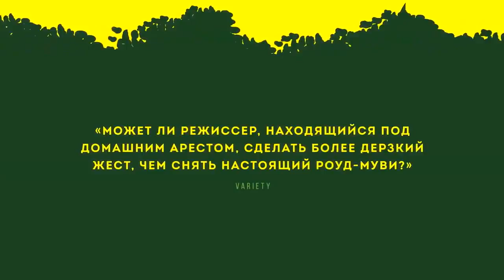Такси — Русский трейлер (2015)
Русский трейлер фильма Такси (2015)

Название: Такси
Оригинальное название: Taxi
Год выхода: 2015
Жанр: драма
Выпущено: Иран
Режиссер: Джафар Панахи
В ролях: Джафар Панахи

Премьера (мир): 6 февраля 2015
Премьера (РФ): 17 сентября 2015, «Артхаус»

О фильме: Желтое такси колесит по ярким и красочным улицам Тегерана. В такси садятся разнообразные пассажиры, каждый из которых искренне выражает свои взгляды во время беседы с водителем. А водителем является не кто иной, как сам режиссер фильма Джафар Панахи.